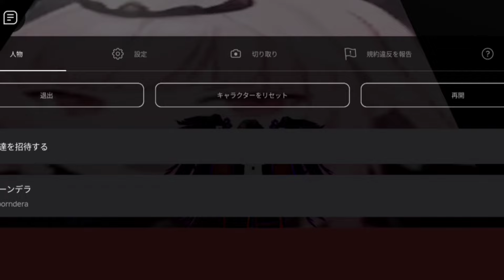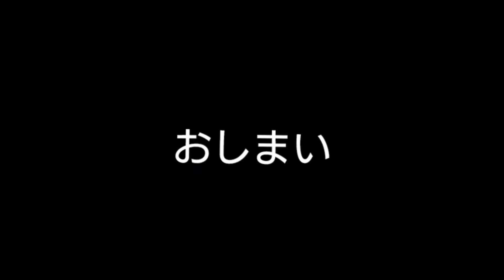【ROBLOX】みんなで『BAU BAU 🐾』タイム！ 『ロブロ』にあるファンメイドの『ホロライブ』ステージ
1つ目のステージプレイした後に初めてフワモコさんの動画見てみたけど可愛かった🐾

エンディング曲は独り音様の『ソラノムコウ』